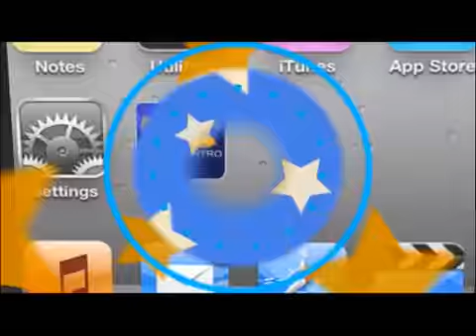TVC DeportesTVC- Primer triunfo de Amado Guevara con la batuta de la Selección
Televicentro TVC tvcplay TelevicnetroHN El exjugador hondureño, Amado Guevara, se quedó este viernes al frente de la Selección en el estadio Olímpico donde la “H” derrotó 2-1 a Canadá, ya que el entrenador Jorge Luis Pinto fue castigado por la FIFA con cuatro partidos sin dirigir.